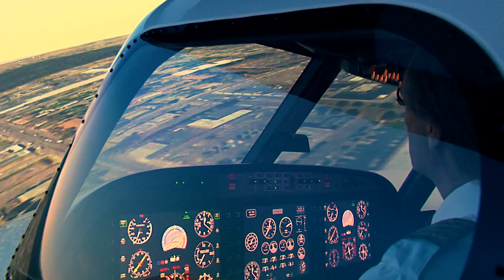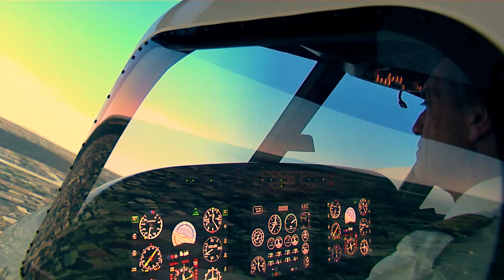Moppi le pilote d'avion avec le Commandant Robert Piché | Vidéoclip de chanson pour enfant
Vidéoclip de la chanson Volez plus vite, plus loin, plus haut! tirée de l'album Moppi découvre les métiers. Ce vidéoclip a été tourné avec le très généreux Commandant Robert Piché de Air Transat.